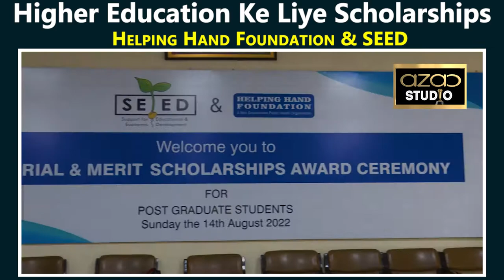Higher Education Ke Liye Scholarship's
Helping Hand Foundation & SEED